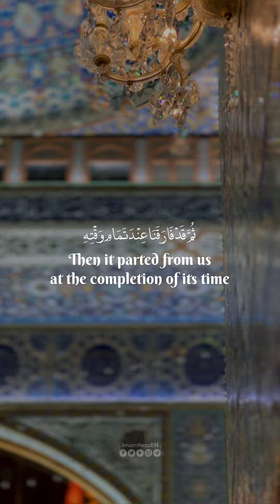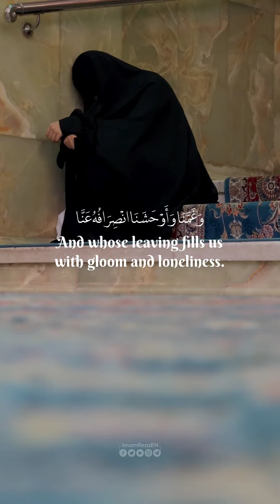Farewell to the Best Time of the Whole Year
💠 We bid farewell to it with the farewell of one whose parting pains us and whose leaving fills us with gloom and loneliness.

📚 Sahifa Sajjadia, Dua 45 (Farewell to the month of Ramadan)
📹 FatemeSadat Alavi

The official English channel of Imam Reza (AS) Holy Shrine